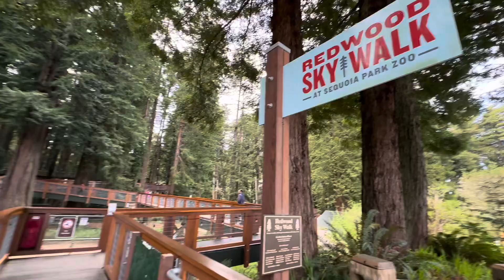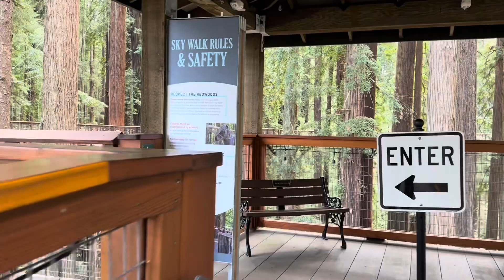Redwood Sky Walk at Sequioa Park Zoo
Redwood Sky Walk at Sequoia Park Zoo

By: Joel Cummins